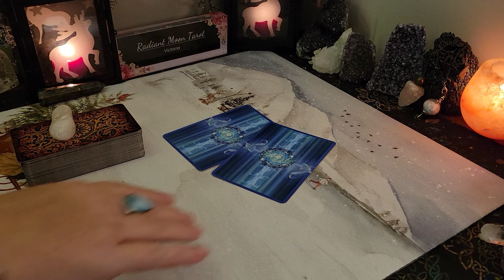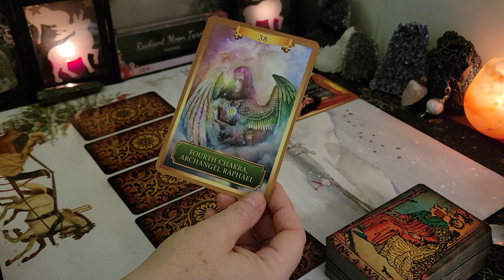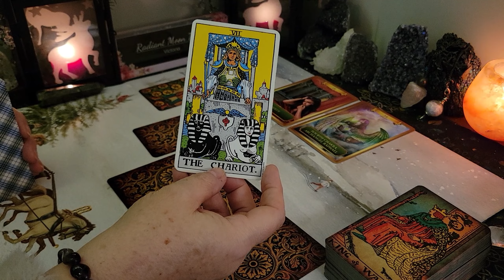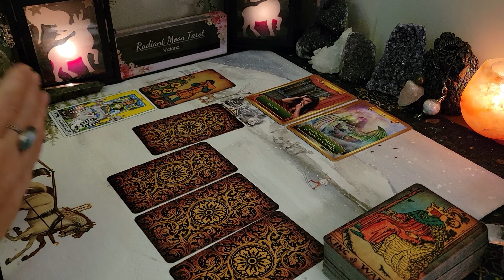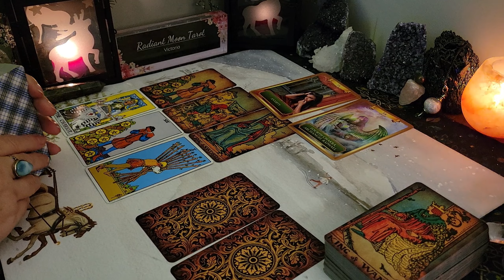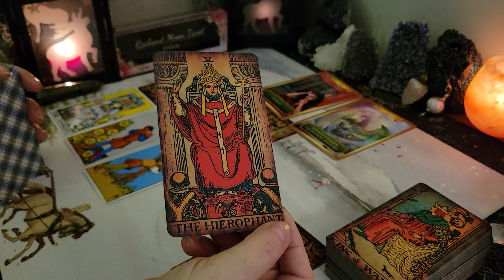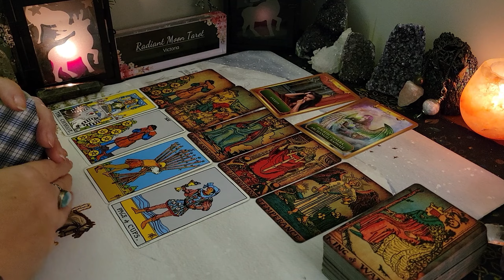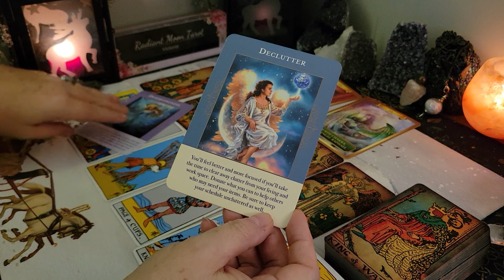CAPRICORN ~ Your determination pays off! JANUARY 2024 Money & Career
This is your MONEY & CAREER Tarot & Oracle Card Forecast for all CAPRICORN Sun, Moon & Rising Signs for January 2024. What energies, opportunities and blessings are activated for you? Watch your Sun, Moon, Rising & Venus sign readings for the big picture.

💜Trust that the Universe brought you here for a reason. Take what messages apply to you & leave the rest behind. Time is fluid & the energies can be reversed. These are General Readings for the collective of each sign and may not resonate with your situation every single time. Be sure to check your other signs (Sun, Moon, Rising, Venus) or check back next time if the reading doesn't resonate.

Victoria XOXO